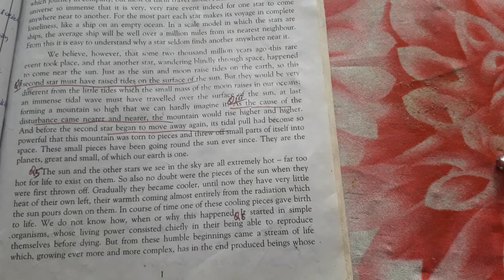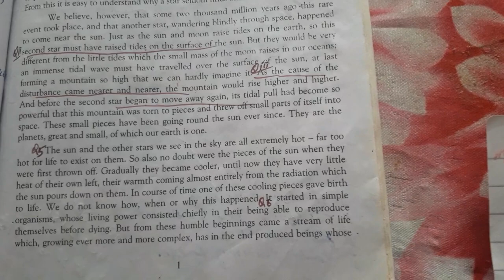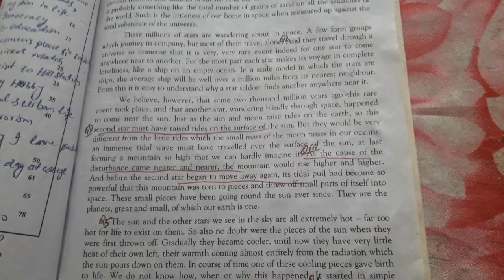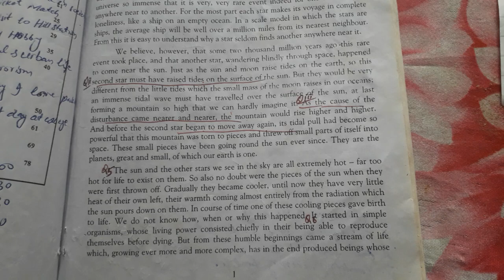First lecture (3)